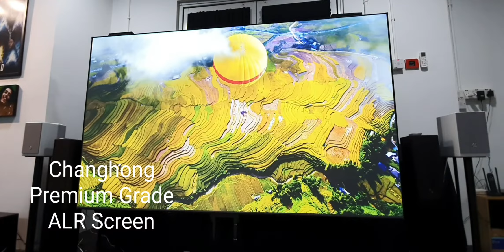Changhong Premium Grade ALR Screen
Premium Grade Black Grid Ambient Light Rejection Screen

For Ultra Short Throw Projector

Washable and Mildew Resistant

Flame Retardant

Ambient Light Rejecting more than 90%

170 degrees viewing angle

100" and 120"